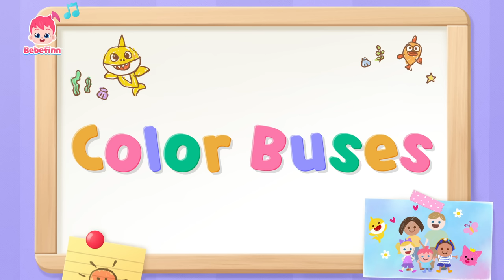Where Are You, Color Buses? 🚌 | EP56 | Bebefinn Sing Along | Nursery Rhymes & Kids Songs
Where are you, red bus?
Let's play and learn with color buses!
★Lyrics
Dobi-dobi-do-bab.
Color bus!
Dobi-dobi-do-bab.
Let’s go!

Red bus, red bus,
where are you?
Red wheels.
Red wipers.
Red horn,
beep-beep!

Yellow bus, yellow bus,
where are you?
Yellow wheels.
Yellow wipers.
Yellow horn,
beep-beep!

Green bus, green bus,
where are you?
Green wheels.
Green wipers.
Green horn,
beep-beep!

Blue bus, blue bus,
where are you?
Blue wheels.
Blue wipers.
Blue horn,
beep-beep!

Now sing together!

There are red, yellow,
green, and blue.
Color buses go
round and round.
Red,
yellow,
green, and blue!
Color buses go
vroom, vroom, vroom!
Yeah!

Are you ready to set off?

where are you?
Red seat belt.
Red gear.
Red steering wheel,
twirl, twirl!

where are you?
Yellow seat belt.
Yellow gear.
Yellow steering wheel,
twirl, twirl!

where are you?
Green seat belt.
Green gear.
Green steering wheel,
twirl, twirl!

where are you?
Blue seat belt.
Blue gear.
Blue steering wheel,
twirl, twirl!

green, and blue.
Color buses go
round and round.
Red,
yellow,
green, and blue!
Color buses go
vroom, vroom, vroom!
Yeah!

We love all the color buses!
Vroom, vroom!